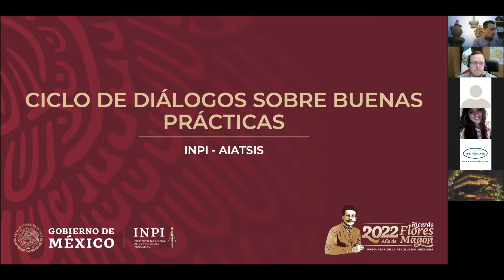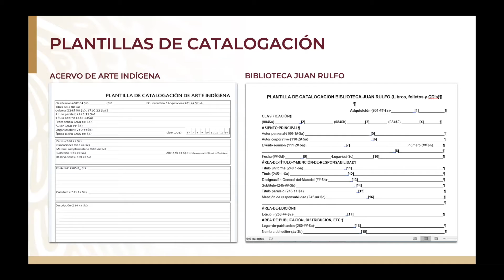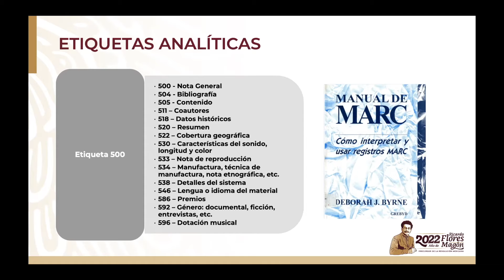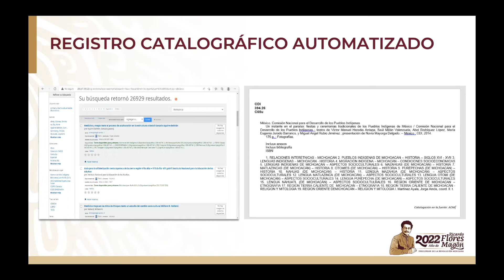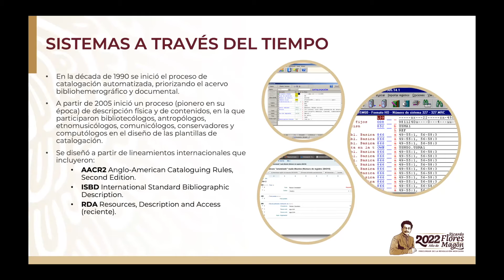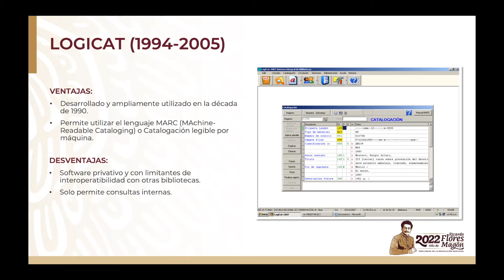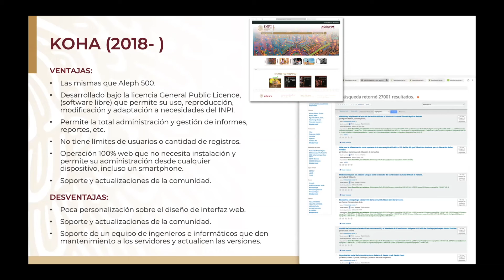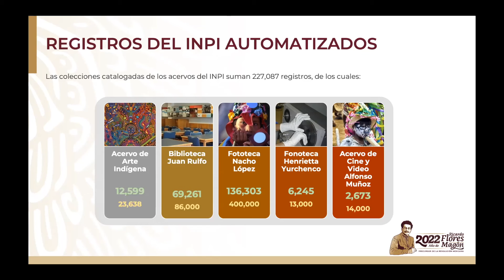Sesión 3a: Automatización y acceso al patrimonio cultural de los pueblos indígenas en el INPI.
El Instituto Nacional de los Pueblos Indígenas y el Instituto Australiano de Estudios Aborígenes e Isleños del Estrecho de Torres (AIATSIS), con el apoyo de la Embajada de México en Australia y la Embajada de Australia en México, presentan el Ciclo de Diálogos "Buenas prácticas para la documentación y conservación de acervos del patrimonio cultural de los pueblos indígenas de Australia y México". Julio 2022. En esta quinta sesión, se abordan los diferentes criterios y reglas para la sistematización de la información acerca de los bienes culturales que conforman los acervos del INPI. Se expone la evolución de los métodos y normas de catalogación, incluyendo el desarrollo de plantillas propias, especializadas para los contenidos y soportes de cada acervo. Asimismo, se describe el surgimiento y desarrollo de softwares especializados para la organización, automatización de procesos y consulta de dicha información, así como las ventajas, limitaciones y procesos de implementación de los diferentes sistemas y plataformas.